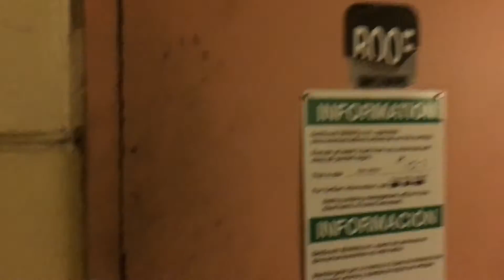BMX VS MALL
I know this video is kind of the same thing as my last video but i just wanted to show Austin the roof.